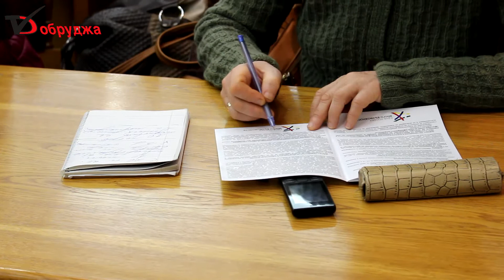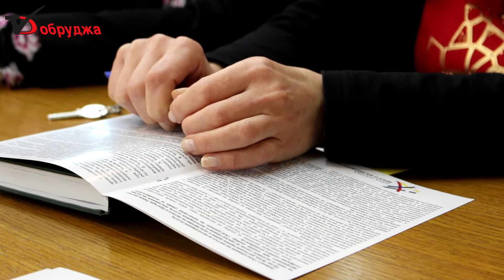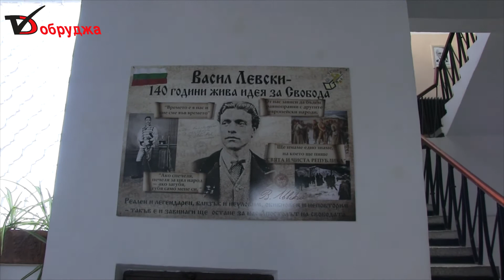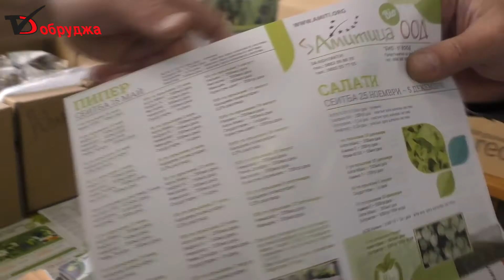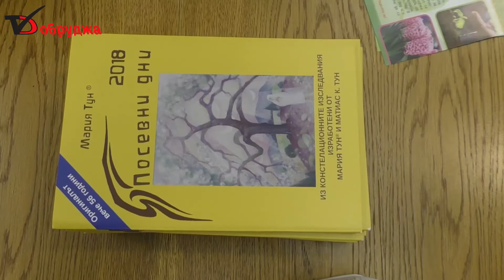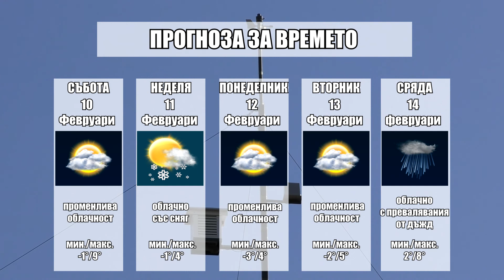Обзорна емисия новини на медийна група Добруджа за 09 Февруари 2018 г